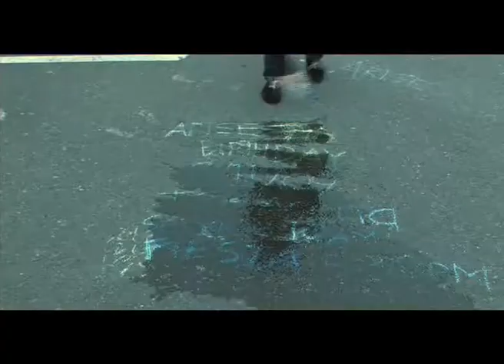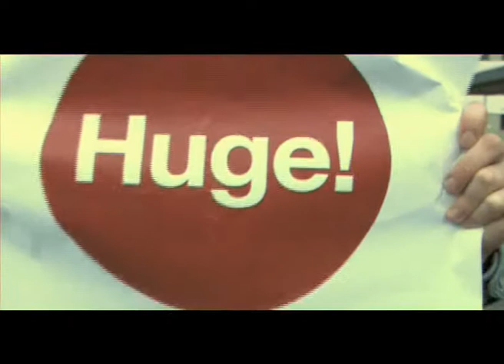Huge! Live Notices October 2009